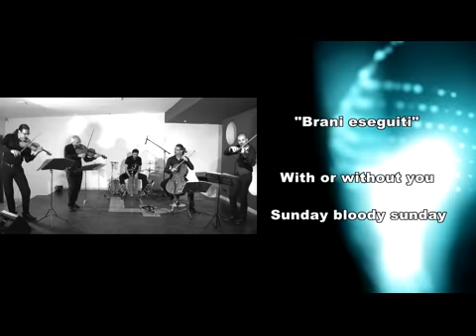ONDANUEVE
Titoli di coda e presentazione componenti